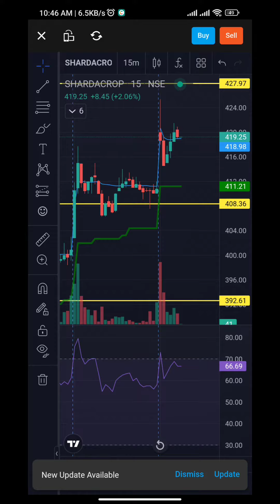Live Swing Trading With 20000 Capital !! Kotak Neo !! May 16